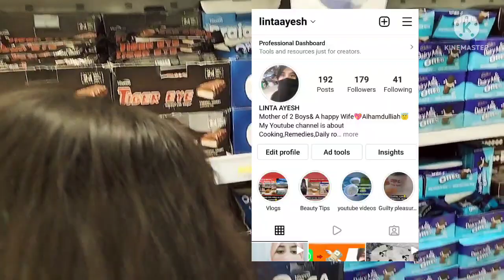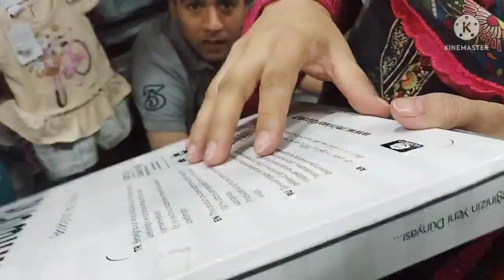Imtiaz Super Market ki sair - Siblings Reaction 😍- Linta Ayesh